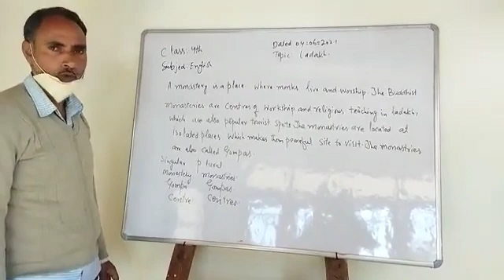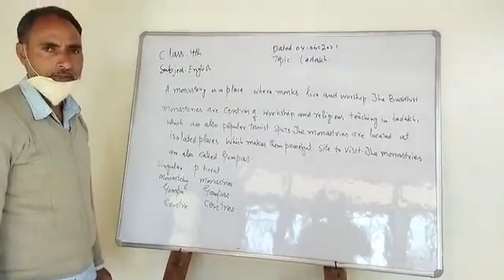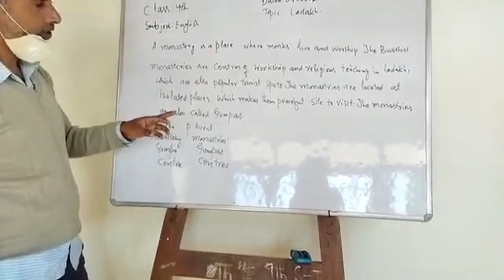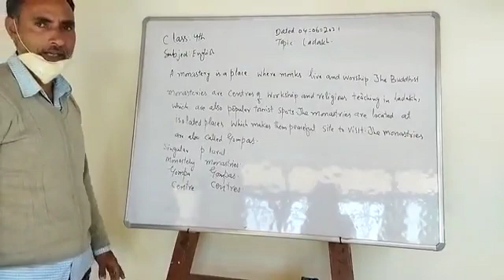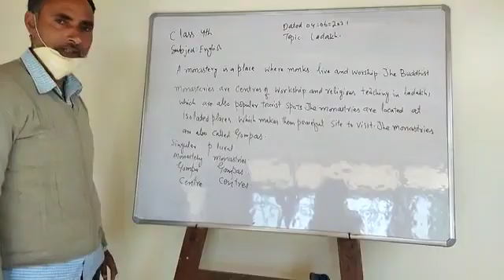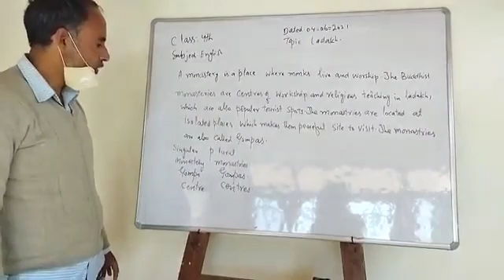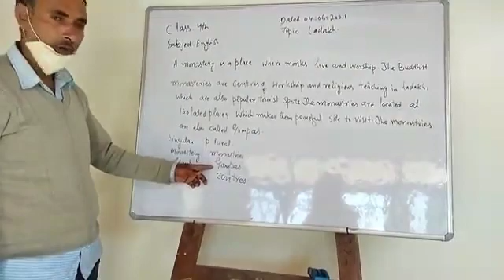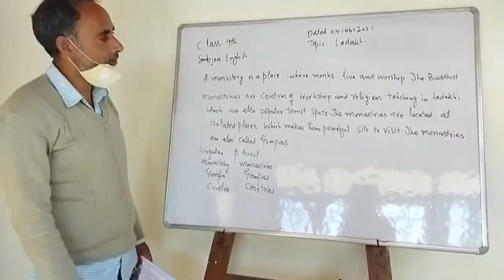4th English topic:Ladakh.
Video from Talish